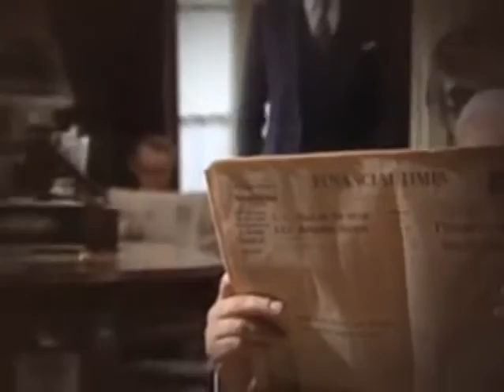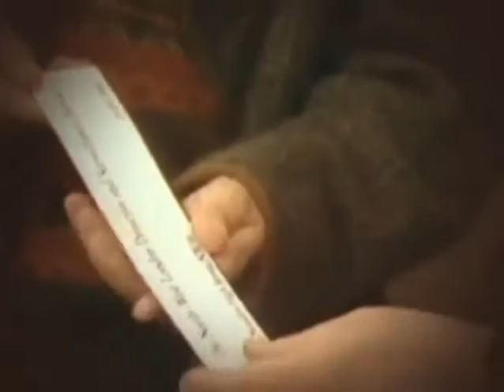The Two Ronnies Season 9 Episode 1